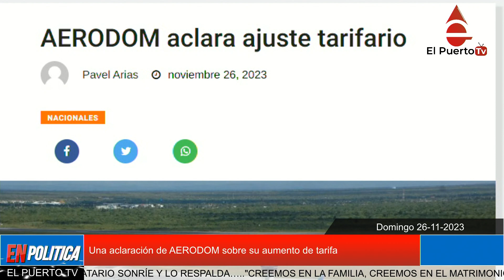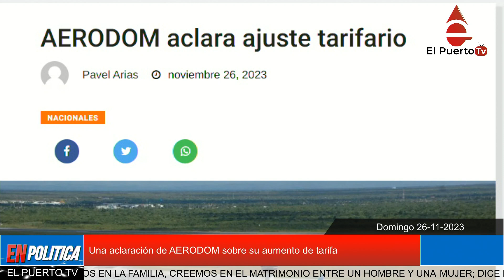Una aclaración de AERODOM sobre su aumento de tarifa